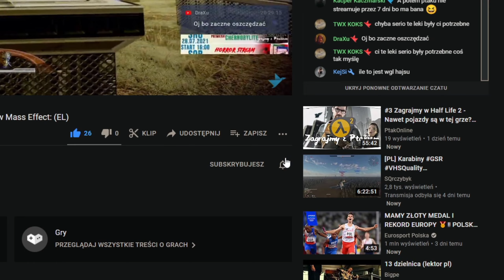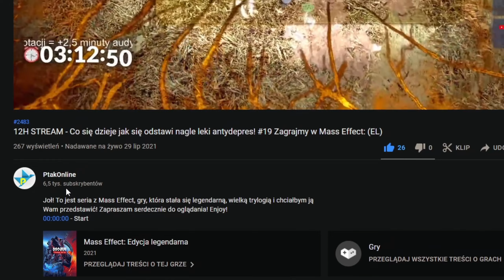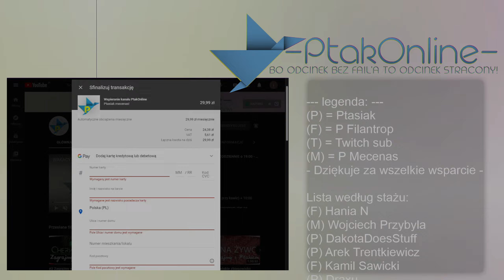2K60FPS | Czy warto kupić? Wrażenia z dnia premiery - #2 Zagrajmy w Marvel's Guardians of the Galaxy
Odpal silniki i rusz w szaloną podróż przez kosmos w nowej odsłonie przygód Marvel: Strażnicy Galaktyki. W tej przygodowej grze akcji wcielasz się w Star-Lorda, który prowadzi Strażników od jednej eksplozji chaosu do następnej. Dasz radę! Chyba.
Jeżeli chcesz mnie dodać:
STEAM - Ptakonline
GOG.com - PtakOnline
Epic Games Store - PtakOnline
PSN - MAT_JuMp3r
XBOX LIVE - PtakOnline
Socialclub(GTA5) - JuMpEr.PL